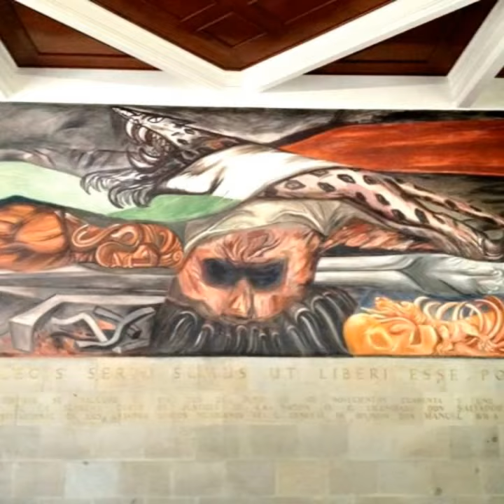ORGULLO MEXICANO FUNDADOR LIC. DELFINO CORNEJO TORRES